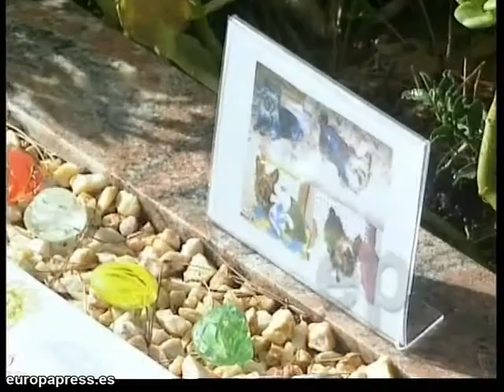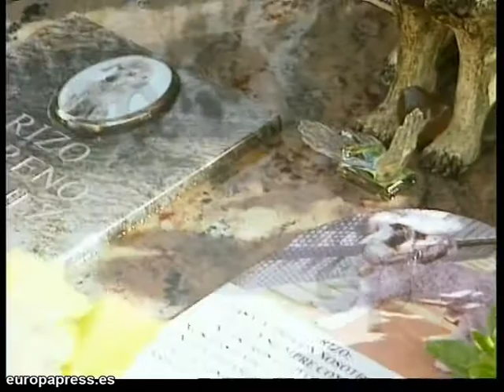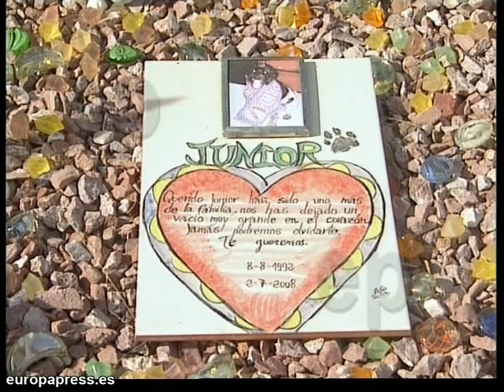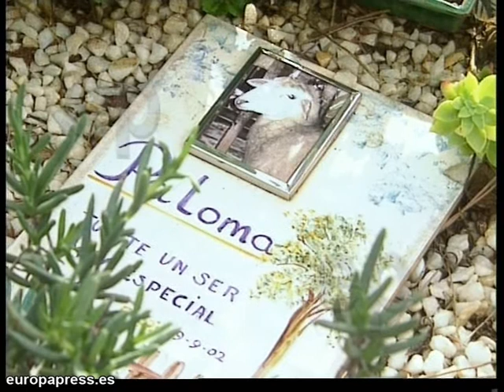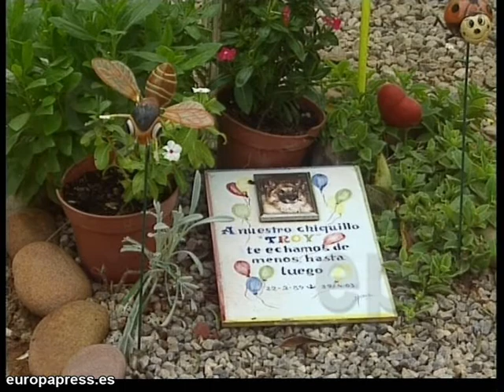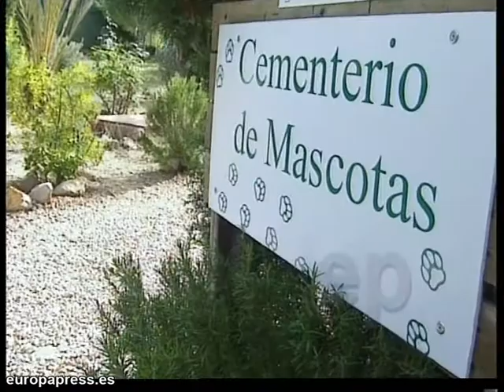Cementerio de mascotas de Monserrat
Imágenes  del cementerio de animales donde hay más de mil mascotas enterradas, como perros, gatos, hurones, conejos e incluso una oveja, y declaraciones de propietarios que van a visitar a sus  mascotas.